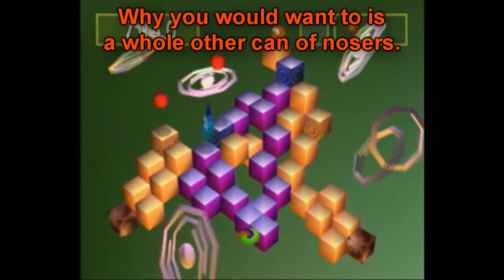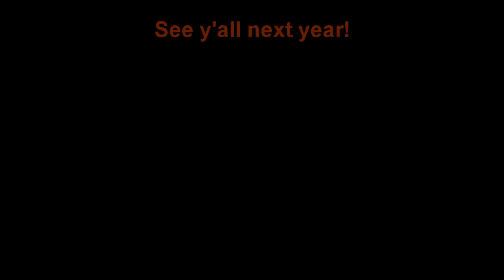Let's Play: Q*Bert for the Dreamcast Part 4: AoQtN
Long ago, in an arcade machine near, near the local pinball joint, children everywhere were enamored with a little orange dude with Birdo's nose. This... thing... called Q*Bert, fought valiantly against the idiotic snake Coily in a fierce battle over the Last Cherry Coke in the fridge. His legacy lived on for almost two decades (and apparently onto the PSN but I wouldn't know) before he disappeared completely. This is his finest hour: the final original Q*Bert game ever made.
Okay, I'll stop being epic now.

Three Triplets, 2-Blocks, One Epic Adventure Mode
...What IS a "noser" anyway? Anyone else reminded of Chuggaacrossing from that?

Also, "Oh my God. I'm back. I'm home. All the time, it was... We finally really did it."